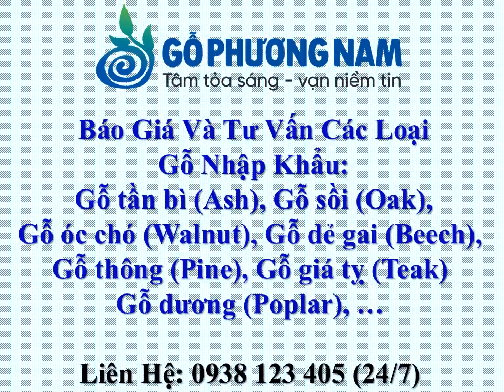Giá Bán Gỗ Tần Bì (Ash) Nguyên Đai Nguyên Kiện - 0938123405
- Xem Thêm Nhiều Dòng Gỗ Nhập Khẩu Xẻ Sấy Nguyên Liệu Từ Châu Âu Và Mỹ:

Công ty chúng tôi chuyên nhập khẩu các loại gỗ từ nước ngoài, bạn muốn biết thêm thông tin về giá gỗ hiện này.

Với nhiều loại gỗ và quy cách gỗ khác nhau chúng tôi tin chắc rằng sẽ đáp ứng được nhu cầu của bạn.

Hãy đến với chúng tôi, để biết thêm thông tin của các loại gỗ và bảng giá mới nhất.

Chúng tôi luôn lấy tiêu chí chất lượng làm đầu, với mong muốn làm bạn được hạnh phúc nhất, bởi hạnh phúc của bạn chính là niềm vui của chúng tôi!

Báo giá gỗ tần bì (ash) 3/4"= 19 mm
Báo giá gỗ tần bì (ash) 4/4"= 25.4 mm
Báo giá gỗ tần bì (ash) 5/4"= 31.8 mm
Báo giá gỗ tần bì (ash) 6/4"= 38.1 mm
Báo giá gỗ tần bì (ash) 8/4"= 50.8 mm

- Trụ Sở: Tầng 1, Tòa Nhà Rosana, 60 Nguyễn Đình Chiểu, P. ĐaKao, Q.1. Tp.HCM
- VPGD: Số 2, Đường Số 7, KP. 5, P. Hiệp Bình Chánh, Q. Thủ Đức, TP.HCM, Việt Nam.
- Hostline: 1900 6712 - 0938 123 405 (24/7)